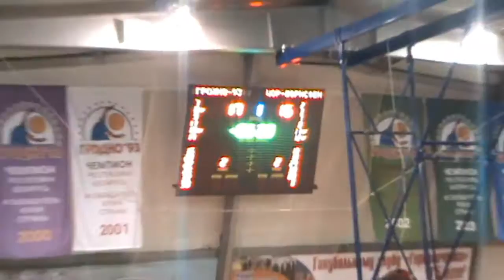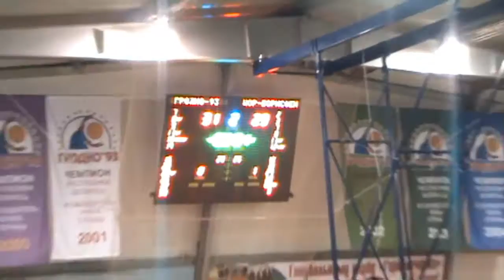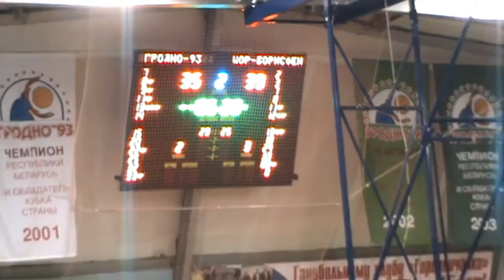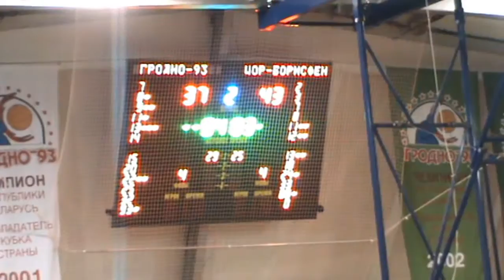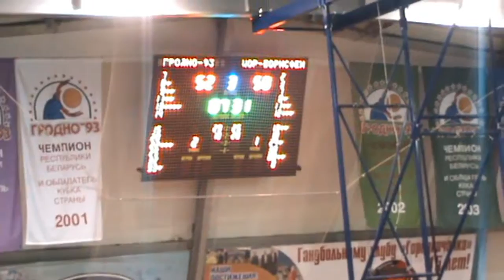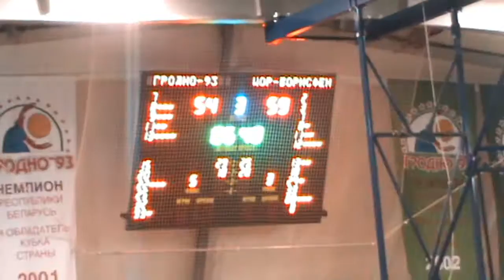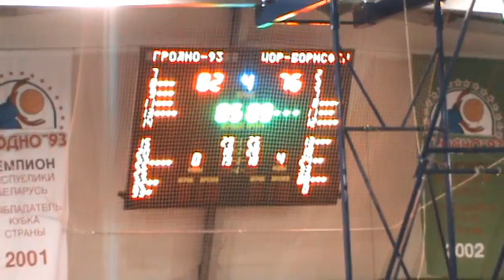Darol Zinenko #9 White Premier League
Grodno93 vs Mogilev. Belarus